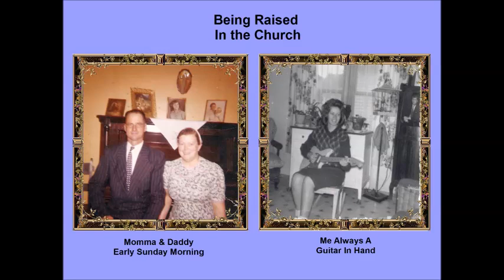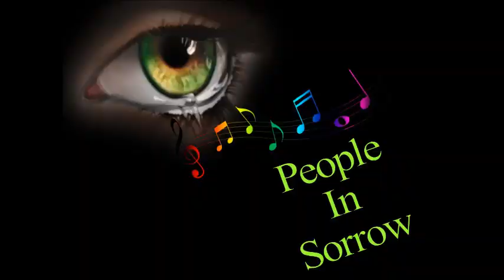Connie Hall-Interview on new Release - Lord Use Me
Connie Hall Interview on her new " Release Lord Use Me " - Album
Being brought up in a ministers home, Connie sang and played in the church since before she could even read the words from a hymnal. Most of the songs she learned came from the lips of her Momma as she went thru the house doing her work. Connie says, “her voice, as an angel, inspired me so much.” She goes on to say, “I didn't begin writing till I was in my, maybe, mid 20's... but it was in the early 70's that I gave my heart to Jesus with a full understanding, and knew that He had something special He wanted of me to do. The singing came easy... it was my heart and life, but when it came to writing, I knew... the songs were to be directed to the hearts of people who needed a special touch from GOD.”
Her new release, titled, “Lord Use Me”... was a prayer that she prayed many years ago after dedicating her life to God. She went on to say, “I knew that it was in bowing before Him... strengthening my own spirit.. that I could then reach out and take my brothers hand and help him to stand.”
Of the ten songs on this CD... nine of them are her own compositions.
One is a talking song she wrote: “A Diamond In The Son”... that came to her through a dream she had when two of her sons were in the Gulf War in 1990 & 91. Connie said, “It was such a dramatic experience, that thru the years it never left my mind. This last year, it came together as a piece with music behind it and tells the story. “A Diamond In The Son” has become my Motto... my theme” she said. “It's what describes me.. because I FEEL like one. It has become the name of my new Record company, “A Diamond In The Son Records”.
You can find Connie's music on several sites, to listen to, such as IndieGospel, Reverbnation, but it is available for downloads now both on Itunes, & Amazon. When you go to Amazon.. you need to type in Connie Hall Digital music and it will take you to all of her music. There is another “Connie Hall” from the early to mid 60's, so it has to be searched as digital music there.
Connie adds, “I want to thank, Roger Woods, Sr. from Rogers Music Promotions for taking on my music and showing me that I can do MORE than just pick up my guitar and sing to people... that I can put it out there through promotional means where it can now be heard all around the world. I want to thank all the Radio Stations for playing my music... and a huge thanks to all the fans... without them I would not be where I am with my music today. God bless you all is my prayer.”